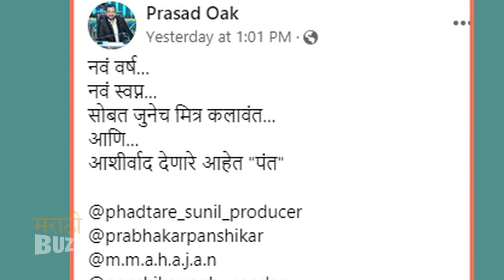तोच मी प्रभाकर पणशीकर TITLE POSTER OUT RELEVED । प्रसाद ओक "पंतांच्या भूमिकेत"। Marathi Movie 2023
अभिनेता प्रसाद ओक लवकरच तोच मी प्रभाकर पणशीकर या चित्रपटातून पंतांच्या प्रमुख व्यक्तिरेखेत झळकताना दिसेल; याबद्दल सविस्तर बातमी जाणून घ्या "अल्ट्रा मराठी बज" वर ! Report By Sagar Maladkar Cameraman - Karan Jethwa Video Editor - Ajay Shukla